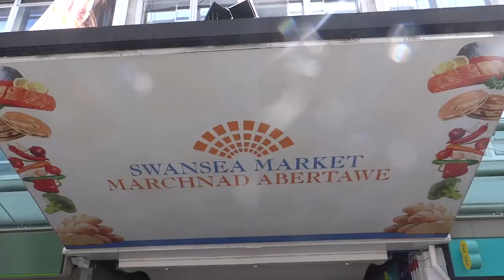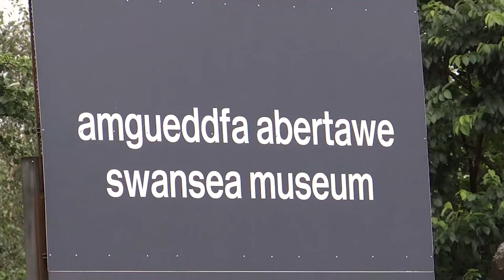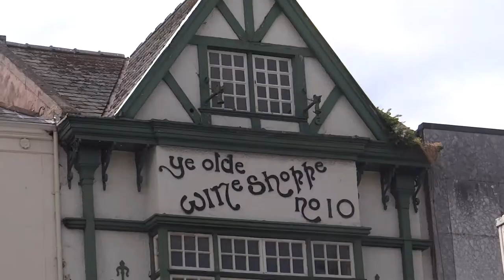GREAT BRITAIN: SWANSEA (Swansea, Wales, UK)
Swansea is a coastal city and county, officially known as the City and County of Swansea in Wales. Swansea lies within the historic county boundaries of Glamorgan and the ancient Welsh commote of Gŵyr on the southwest coast. The county area includes Swansea Bay (Welsh: Bae Abertawe) and the Gower Peninsula. Swansea is the second largest city in Wales and the twenty-fifth largest city in the United Kingdom. According to its local council, the City and County of Swansea had a population of 241,300 in 2014, the second most populous local authority area in Wales after Cardiff. Together with Neath and Port Talbot, Swansea formed a wider Urban Area of 300,352 in 2011.

Суо́нси — прибрежный город и графство в Уэльсе.
Суо́нси — второй по величине город Уэльса после Кардиффа. Является унитарной административной единицей со статусом города (англ. city), который был дан Суонси в 1969 году в честь получения сыном королевы Елизаветы II Чарльзом титула Принца Уэльского.

Город расположен в южном Уэльсе, непосредственно к востоку от полуострова Гауэр, который административно входит в его состав, и граничит с областями Кармартеншир на севере и Нит-Порт-Толбот на востоке. Суонси стал важным городом в XVIII и XIX веках, когда в южном Уэльсе бурно развивалась тяжёлая промышленность, но в меньшей степени, чем Кардифф и южные долины, был затронут иммиграцией из-за пределов Уэльса.

Английское название города этимологически значит «остров Лебедя».